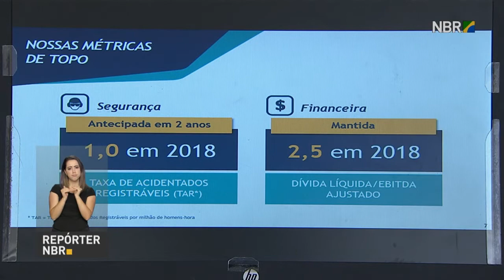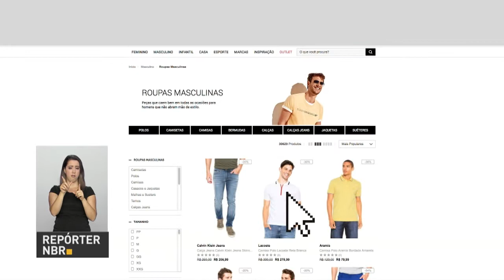BOLETIM REPÓRTER NBR 18H - 21 de dezembro de 2017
REPÓRTER NBR 18H - 21.12.17: o Ministério da Justiça e Segurança Pública autorizou o envio de mais 70 profissionais da Força Nacional para atuar em  Natal, no Rio Grande do Norte. Veja também: já estão valendo as novas regras para apresentação de preços de produtos e serviços no comércio eletrônico, conhecido como  e-commerce.